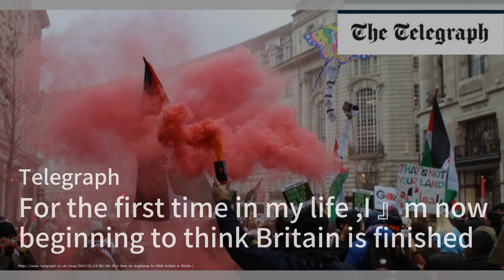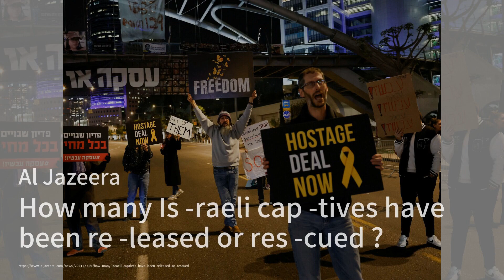拜登对中东的新计划与以往并无二致；无论如何，美国在中东都会受到批评；外交在加沙战争中有机会吗：以哈戰爭快報20240215